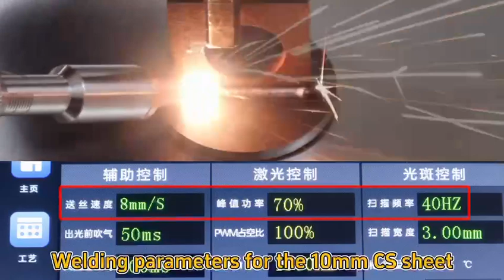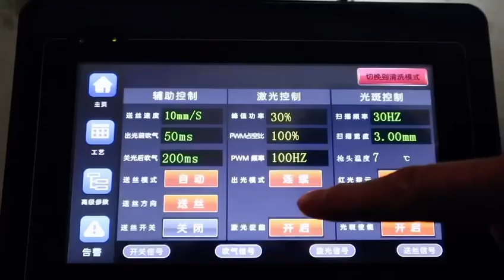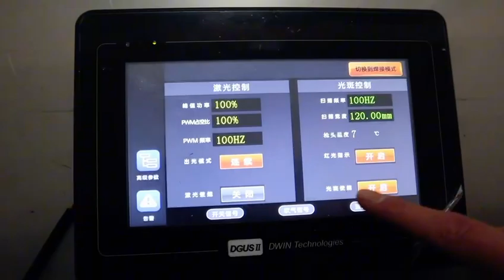HW980 au3tech 4 in 1 laser welding head handle laser clean 120mm--Acctek Deedy